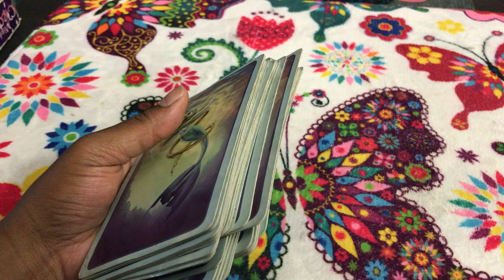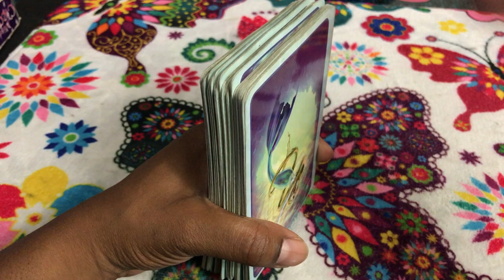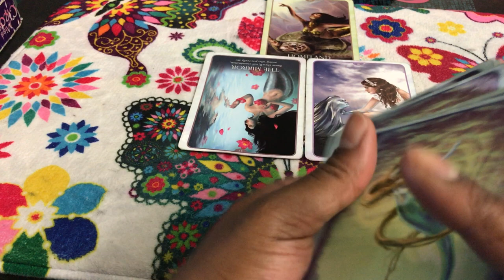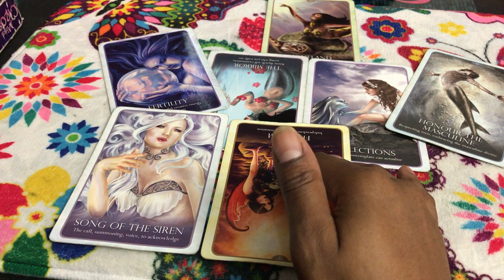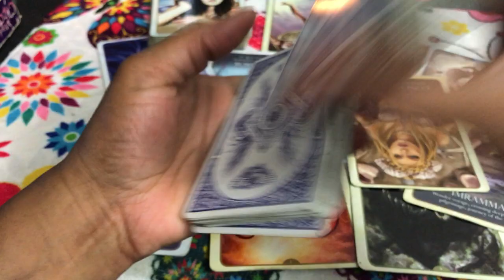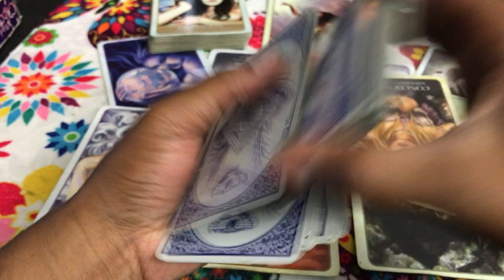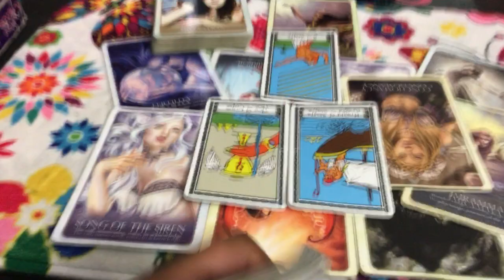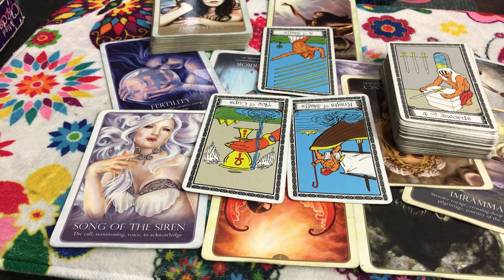🦋 (TIMELESS)) Virgo love reading. I regret getting pregnant by you?! 9/4-18 TAROT TAROT